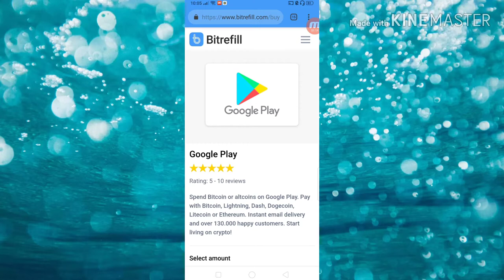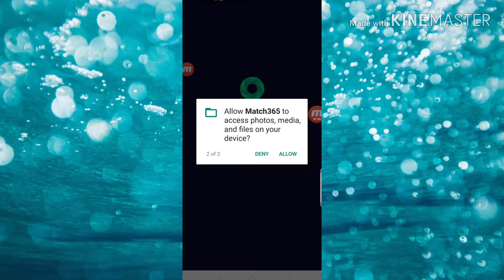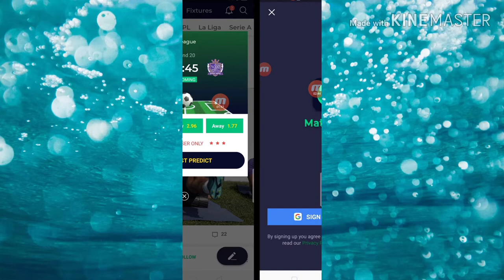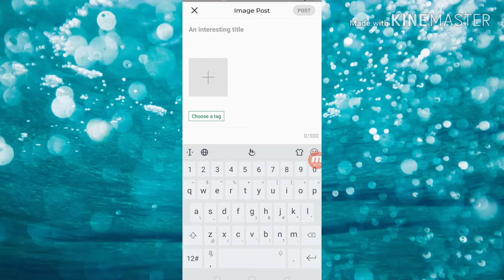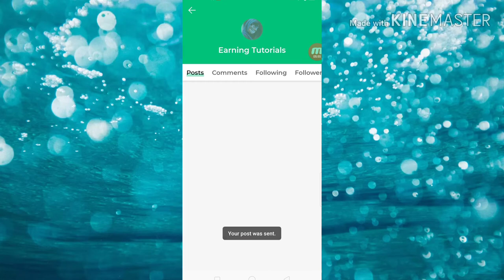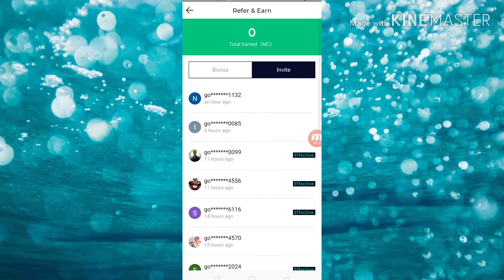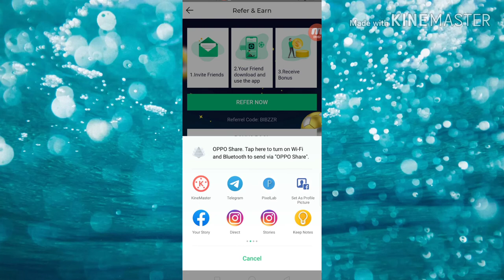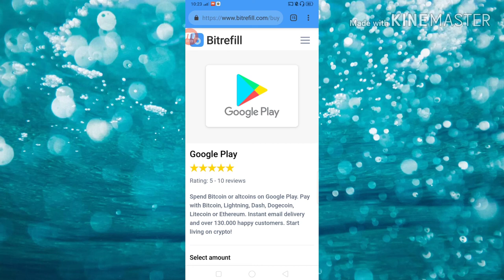How To Get Google Play Gift Card Free (2019) In Nepal - $20 Free Google Play Gift Card Codes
Match365 Latest Earning App - Earn Money Online In Nepal Free (2019)